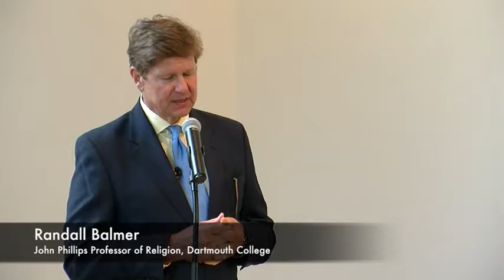GMALL Lectures - Understanding Evangelicalism and the Religious Right 05.17.16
Evangelicalism, America’s folk religion, has been a prominent fixture on the American religious landscape since at least the eighteenth century. Presented by, Professor, Randall Balmer.